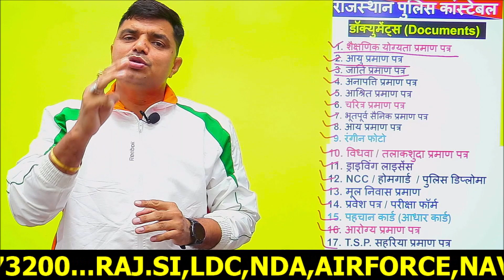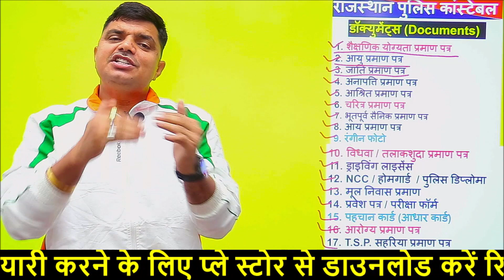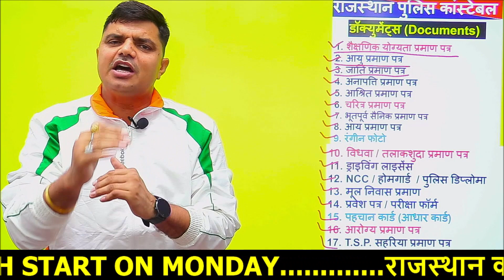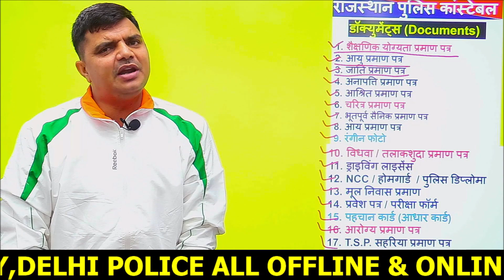Raj. police constable final merit motivation || physical new batch || rim defence || 9602773200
Rajasthan police constable 2020 ki cutoff kitni gai thi
Rajasthan police constable ki cut off kitni rahegi
Rajasthan police constable 2022 ki cut off kitni rahegi
Rajasthan police constable ki cutoff kitni jayegi
Rajasthan police constable ki cut off kitni jayegi 2022
Rajasthan police constable cut off previous year
rajasthan police final merit
rajasthan police final merit list 2020

rajasthan police final merit list 2021

rajasthan police final merit list 2022

rajasthan police final merit list

rajasthan police constable final merit list 2021

rajasthan police final result kab aayega

raj police final merit list 2020

rajasthan police 2020 final merit list

rajasthan police final cut off

rajasthan police final cut off 2021

raj police constable final merit

rajasthan police final merit badge

rajasthan police final merit bharti

rajasthan police final merit band

rajasthan police final merit bharti 2021

rajasthan police final merit branch

cut off rajasthan police 2021

raj police final cut off 2021

rajasthan police merit cut off

rajasthan police final merit details

rajasthan police final merit date

rajasthan police final merit draw

rajasthan police waiting list 2018 latest news

rajasthan police ajmer grp ka physical kab hoga

rajasthan police revised result

rajasthan police final merit expected

rajasthan police final merit elite pass

rajasthan police final merit express

rajasthan police final merit elite

rajasthan police last exam cut off

rajasthan police final merit fc

rajasthan police final merit form

rajasthan police final cut off 2019

rajasthan police final cut off 2020

rajasthan police final merit geography

rajasthan police final merit gk

grp ajmer rajasthan police result

raj police jaipur commissionerate cut off 2021

grp ajmer rajasthan police news today

rajasthan police waiting list 2019

rajasthan police final merit highlights

rajasthan police final merit history

rajasthan police final merit hindi

rajasthan police selected candidate

rajasthan police final merit id

rajasthan police final merit india

si rajasthan police cut off

si rajasthan police result 2021

rajasthan police sub inspector cut off

rajasthan police sub inspector physical result

rpsc si physical result 2021

rajasthan police final merit jobriya

rajasthan police final merit job

rajasthan police final merit jodi

rajasthan police final merit jaipur

rajasthan police final merit july

rajasthan police jaipur commissionerate cut off 2021

raj police jaipur commissionerate cut off 2020

rajasthan police merit kitni jayegi

rajasthan police merit kaise banegi

rajasthan police merit kitni ja sakti hai

gk rajasthan police 2021

rajasthan police waiting list 2021